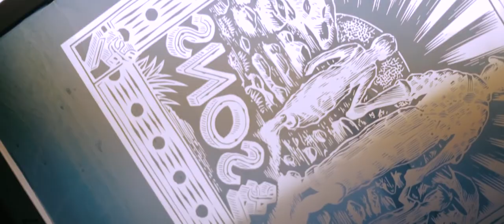&SONS | The Making of the Screen Print Bandana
Watch the making of the Woodcut Bandana, screen printed by hand in Cheltenham, UK.

Original &SONS 100% cotton bandana featuring our unique woodcut print of a father and his two sons